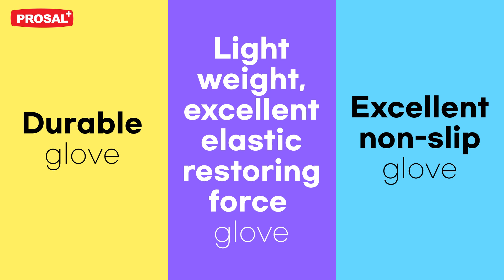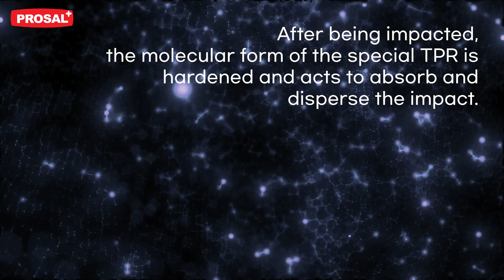Product #15. PROSAL Impact protection, TPR glove